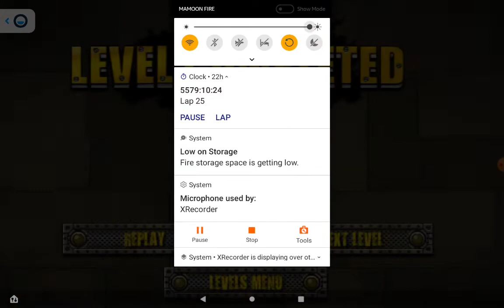i force kmc10 for play truck loader